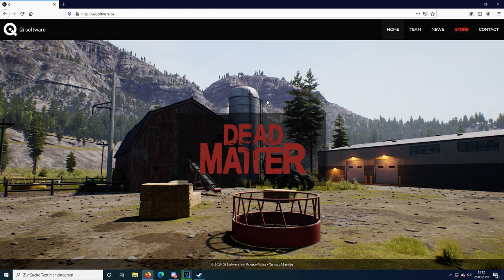Dead Matter Closed Alpha Giveaway!